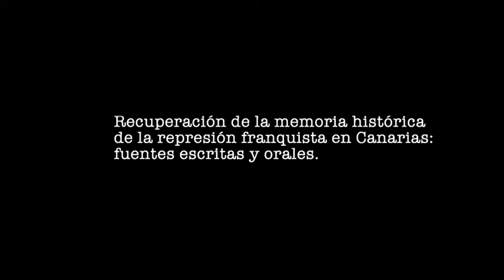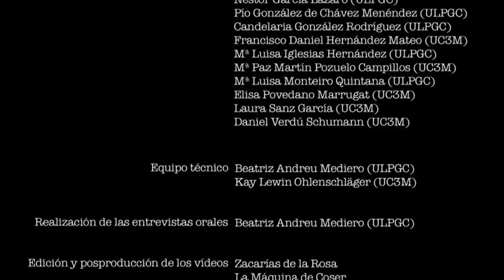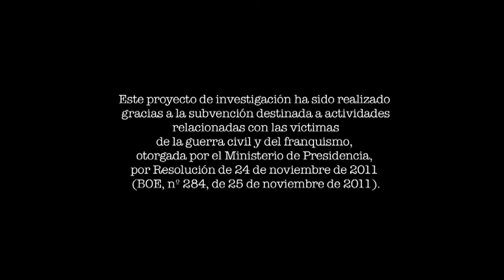Entrevista a Elisa Hurtado de Mendoza.mp4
Elisa Hurtado de Mendoza habla de la detención de su padre, Ambrosio Hurtado de Mendoza, el 18 de julio de 1936, y de su paso por el campo de concentración de la Isleta, Fyffes en Tenerife, y el campo de concentración de Gando. La entervista se realizó en Las Palmas de Gran Canaria, en julio de 2012.